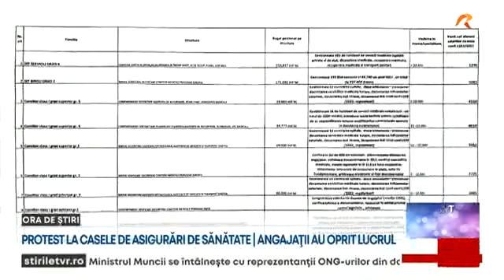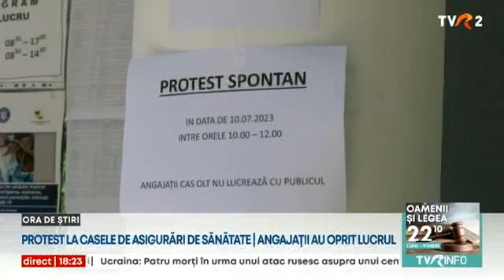Angajaţii Caselor de Asigurări de Sănătate din toată ţara au oprit lucrul timp de două ore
Săptămâna a început cu un nou protest. Angajaţii Caselor de Asigurări de Sănătate din toată ţara au oprit lucrul timp de două ore, între 10.00 şi 12.00. Ei sunt nemultumiţi că au salariile prea mici, au rămas prea puţini, iar volumul de muncă este uriaş. Protestatarii ameninţă cu o grevă generală, care ar bloca sistemul sanitar. Ministrul Sănătăţii spune că problema este serioasă şi va fi tratată ca atare.